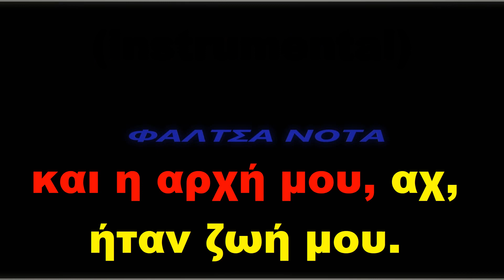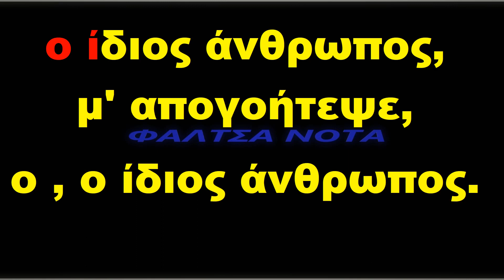ΖΑΦΕΙΡΗΣ ΜΕΛΑΣ - Ο ΙΔΙΟΣ ΑΝΘΡΩΠΟΣ (ΚΑΡΑΟΚΕ)